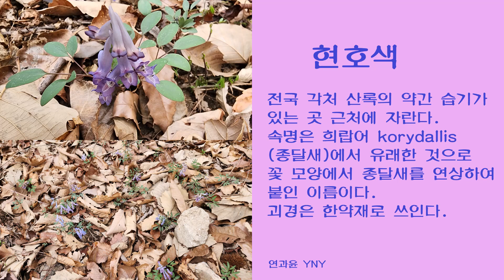현호색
전국 각처의 산록의 약간 습기가 있는 곳 근처에 자란다. 속명은 희랍어 korydallis(종달새)에서 유래한 것으로 꽃 모양에서 종달새를 연상하여 붙인 이름이다. 괴경은 한약재로 쓰인다.

학명 Corydalis remota, 일어 エンゴサク, 영어 Common corydalis